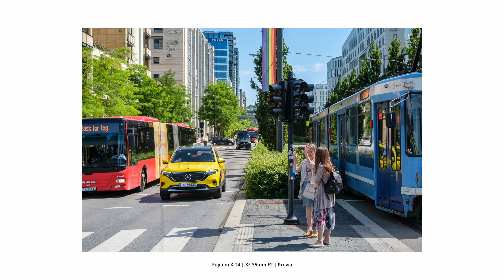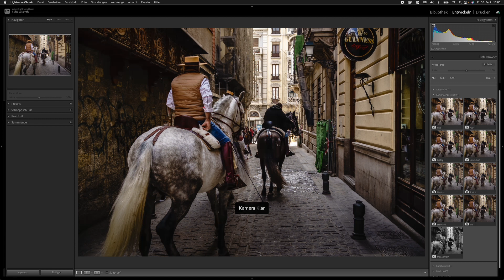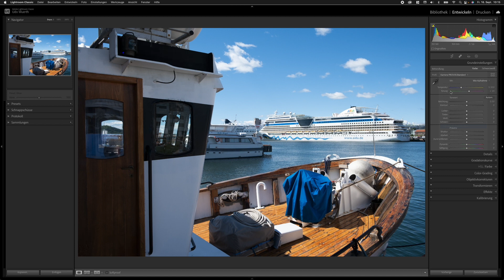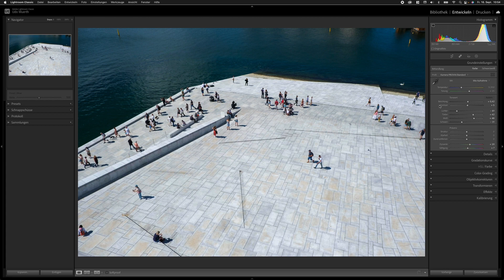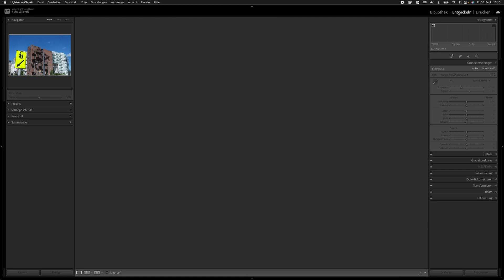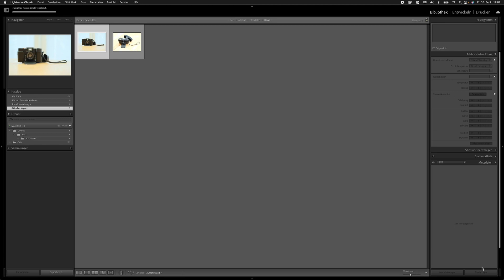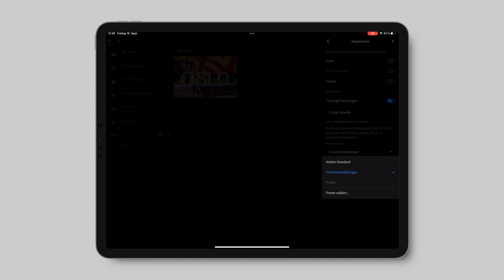Lightroom | Die Fujifilm Film Simulationen richtig in Lightroom einstellen und nutzen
Fujifilm Film Simulationen in Lightroom ... Wie man die Fuji Film Simulationen in Lightroom beim Import oder auch nachträglich anwenden kann und wie man Lightroom Classic dafür richtig einrichtet und konfiguriert, das alles gibt es in diesem Tutorial. Und natürlich auch wie das nicht nur in Lightroom Classic sondern auch in Lightroom CC und Lightroom Mobile auf dem iPad oder Smartphone funktioniert.

Das Adobe Lightroom Foto Abo gibt es hier immer wieder günstiger:
Foto Abo 20GB
Lightroom Abo OHNE Photoshop + LR Classic

Meine Fuji und Objektive:
Meine Fuji
Mein 16mm
Mein 23mm
Mein 35mm

00:00 - Intro
00:47 - Wo sind die Film Simulationen?
01:37 - Film Simulationen nachträglich anwenden
02:18 - Ein RAW-Profil-Preset erstellen + anwenden
03:42 - Entwicklungseinstellungen kopieren + anwenden
04:30 - Fujifilm RAW-Profile beim Import anwenden
05:35 - Import-Voreinstellungen in Grundeinstellungen anpassen
06:27 - Lightroom CC + Mobile
06:43 - RAW-Profile

Mein Equipment:
▶ Meine Fuji
▶ Fuji 16mm
▶ Fuji 23mm
▶ Fuji 35mm
▶ Meine Sony
▶ Sony 35mm
▶ Mein 50mm
▶ Mein 85mm
▶ Bester Kameragurt

Bei Fragen, Tipps oder Anregungen schreibt mir gerne in die Kommentare. Über einen Like und ein Abo würde ich mich sehr freuen.

Sämtliche mit (*) gekennzeichneten Links hängen mit Partnerprogrammen zusammen. Sie dienen dem potentiellen Käufer als Orientierung und verweisen explizit auf bestimmte Produkte. Sofern diese Links genutzt werden, kann im Falle einer Kaufentscheidung eine Provision an mich ausgeschüttet werden. Mit Einkäufen bei meinen Partnern unterstützt Ihr mich kostenlos. Für Euch entstehen dadurch keine Nachteile. Die Partner-Website erhebt beim Durchschreiten des Links Daten von Euch, die in der Datenschutz-Vereinbarung der Partner-Website aufgeführt sind.

Lightroom | Die Fujifilm Film Simulationen | Wie man Lightroom richtig konfiguriert und einrichtet